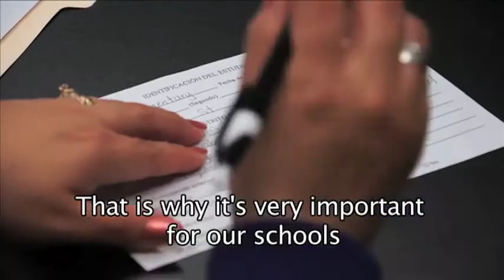Season 1 Ep 32 Marshallese TV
This episode consisting of us 3 Marshallese liaisons and One guest from the Parent association shared information base on how to encourage other parents to encourage their students to graduate high school or stay in school, Free clinic and Scholarship fund raising.

Pija in ej kõn am kar leto- letak melele kõn waween rõjañ ri jikuul ro najid bwe ren kadoojlok im pãd ilo jikuul, im kõn free kõman ñi eo ilo may 16 im 17, kab kõn kõbajõt in kadoojlok eo.